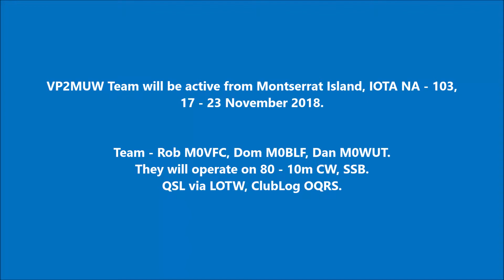VP2MUW Montserrat Island. From dxnews.com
VP2MUW Team will be active from Montserrat Island, IOTA NA - 103, 17 - 23 November 2018.